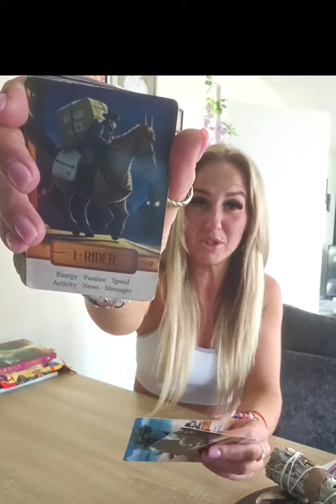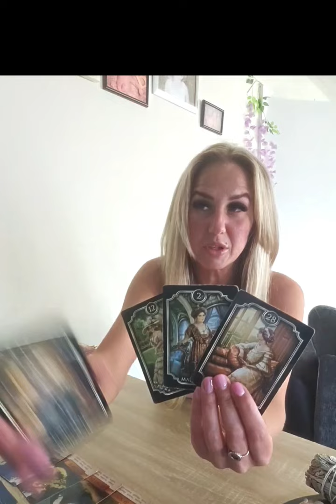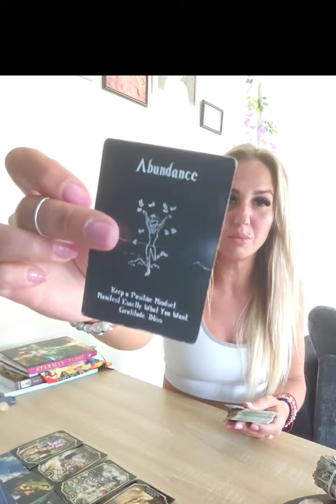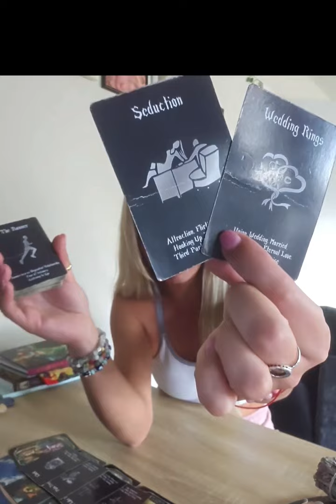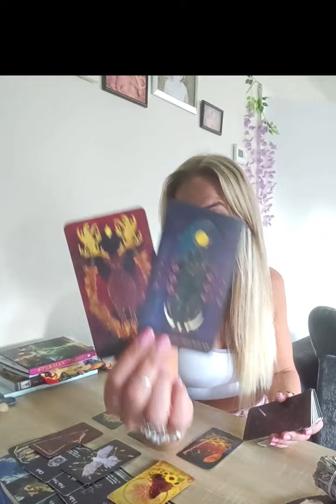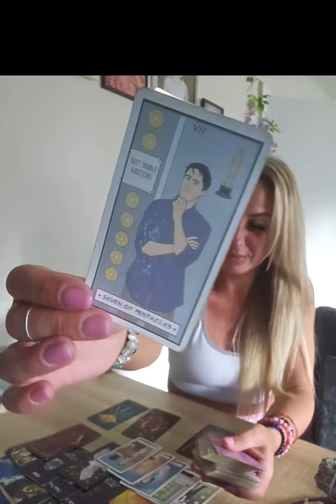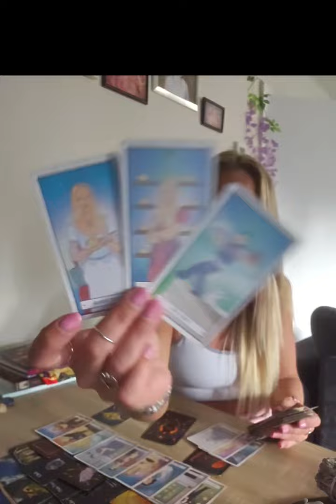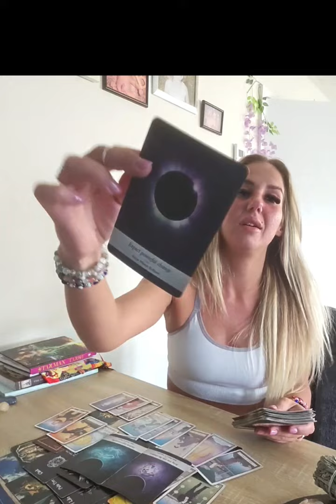♉️♉️ TAURUS!! FAVE READING ⚠️📢 DONT SABOTAGE THIS! WHETHER OLD OR NEW, YOUVE MANIFESTED EACH OTHER 👀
.. so so much love to you guys that do ✨️🫶